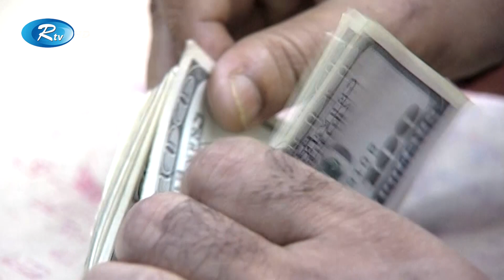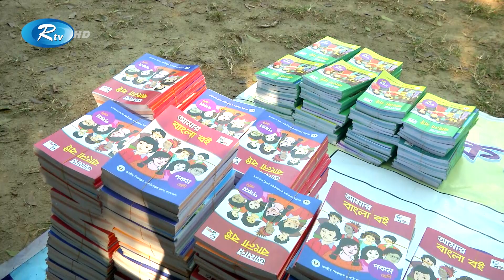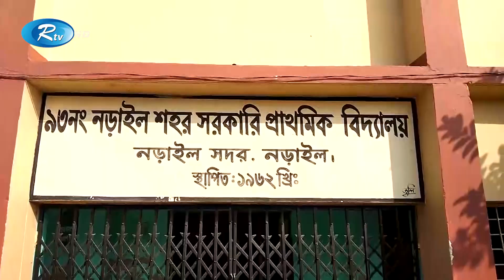Rtv Rater News | রাতের সংবাদ | ১ জানুয়ারি , ২০২২